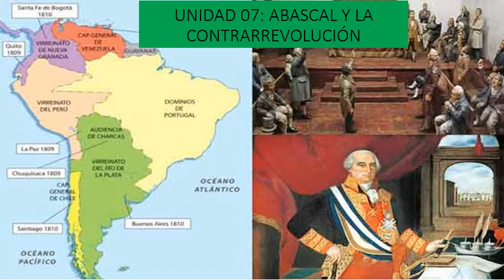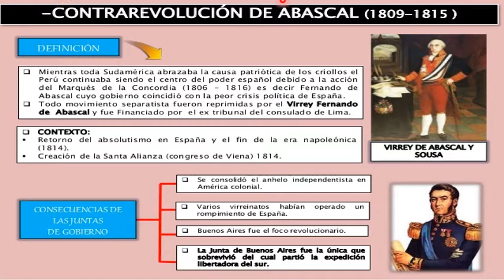SECUNDARIA|3SEC Y GAUSS|H.P| UNIDAD 07: ABASCAL Y CONTRARREVOLUCIÓN|PROF: PILAR MIRANDA| 08 07 2020